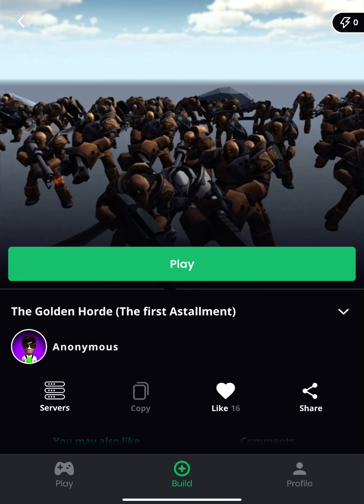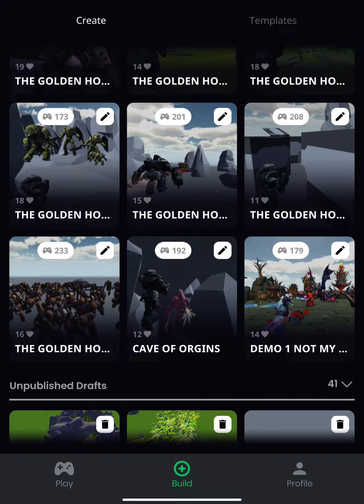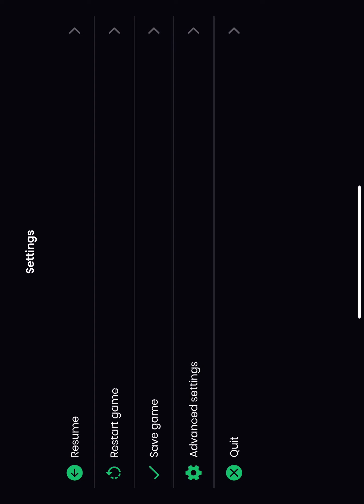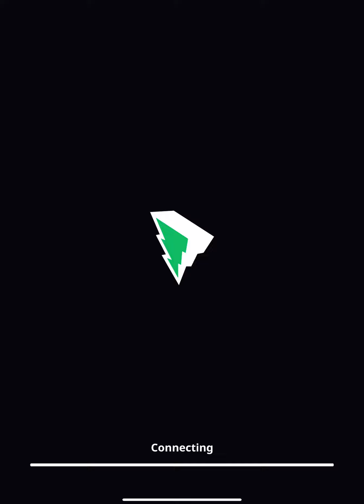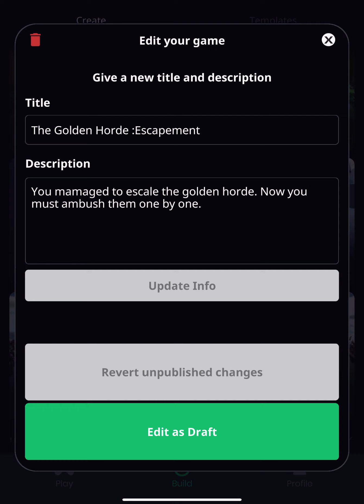The Golden Horde chapter 1 (full gameplay)